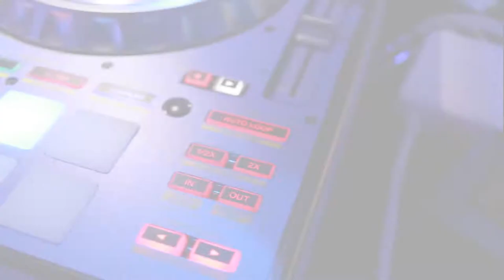Algo Nuevo @151 Saloon 7 05 2017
Special thanks goes to the to dance teams that performed that evening "San Antonio touch" and "KFSA" also Thanks to everyone for Joining us every Wednesday night at ALGO NUEVO Wednesday's SA, inside 151 Saloon. FREE Bachata Lesson at 9pm. NO COVER. Huge Dance Floor. Specials at the Bar. Music by SA's Premier Latin DJPlaziuz until 2am. YES!! Latin Night every Wednesday night.